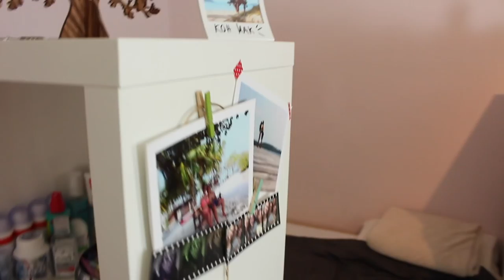Mein WG Zimmer! ChristmasClan 14 | Lena's Lifestyle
Ich bin Teil des coolsten Adventskalenders auf Youtube!
Und hier gibt es meine (weihnachtliche) Room Tour ;)

Genannte Produkte:

Schubladenfächer: Ikea
doppelte Kleiderstange
Quadratische Regale: Ikea
Quadratische Boxen: Ikea
weiße Ordner
Kissen: Ikea
Bettwäsche: Ikea
Rucksack: Betty Barclay (gab's mal bei TK Maxx)
Schrank: Ehrmann Möbelhaus
Schreibtisch: Ikea
Tageslicht Lampen
Stativ: Saba
weiße box: Ikea
Docking Station
Schreibtisch Stuhl: Ikea
Fell: Ikea

der ChristmasClan

Preise:
1. iPad Mini

Teilnahmeinfos: In jedem Video versteckt sich eine Ziffer oder ein Buchstabe des 24-stelligen Gewinncodes. Wenn du am 24.

15. Code Nummer: 5
24. Überraschung :D